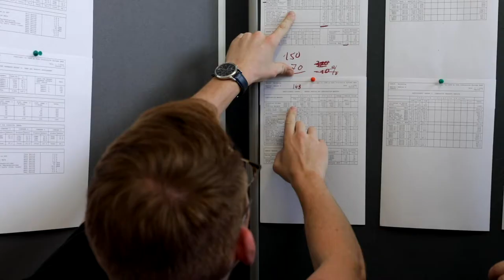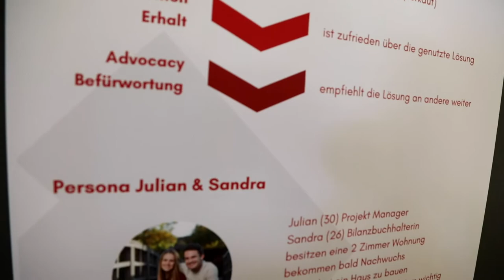FH Vorarlberg Wirtschaft studieren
Die betriebswirtschaftlichen Bachelor- und Masterstudien an der FH Vorarlberg sind die Basis für erfolgreiche Berufskarrieren in der internationalen Wirtschaft. Das Bachelorstudium „Internationale Betriebswirtschaft“ in den Zeitmodellen Vollzeit- oder berufsbegleitend ist konsequent international ausgerichtet und vermittelt fundierte betriebswirtschaftliche Kenntnisse.

Nach Abschluss eines der Masterstudien sind Sie Expertin bzw. Experte in Ihrem betriebswirtschaftlichen Fachgebiet und bestens auf Führungs- und Management-Aufgaben vorbereitet.